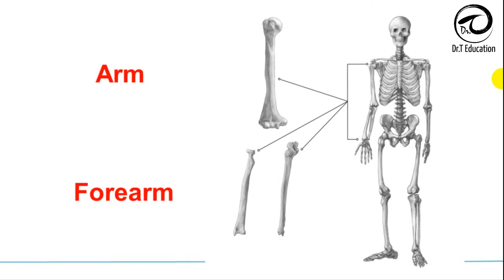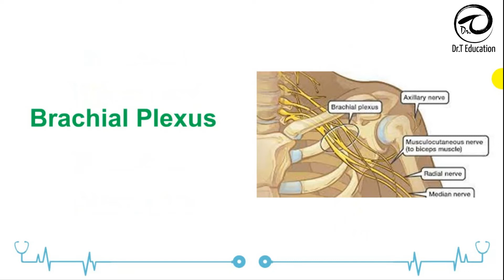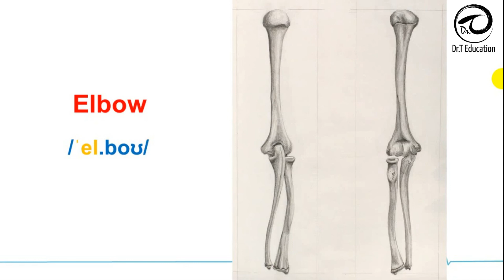Bài 20: Các xương của cơ thể người (Phần 6): Cánh tay và Cẳng tay